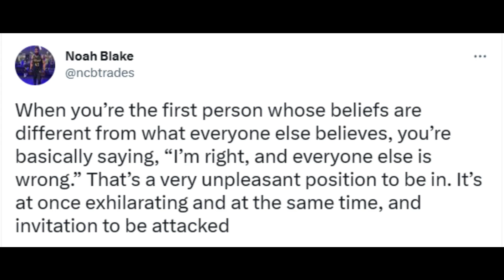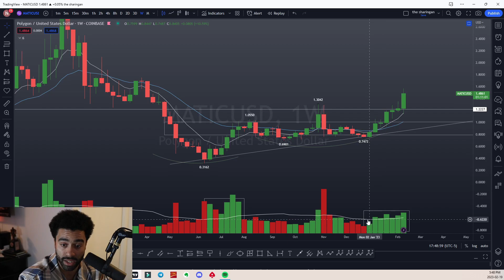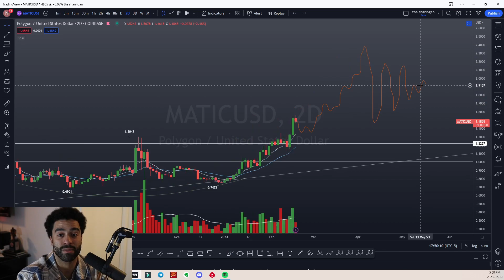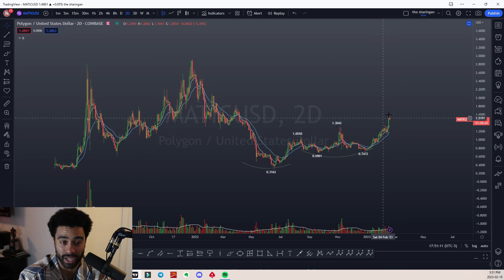POLYGON ALTCOIN BREAKDOWN $MATIC